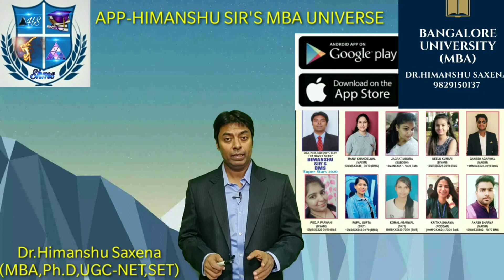Bangalore University MBA Online Courses for G.T.College , Bangluru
Online courses for MBA All semesters